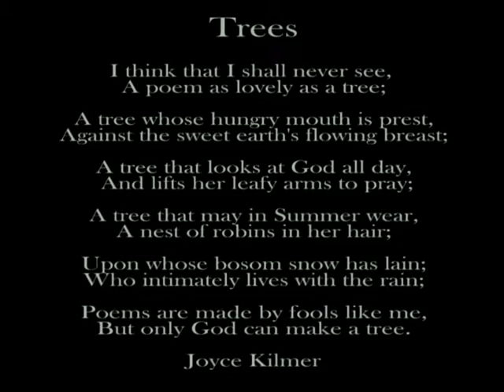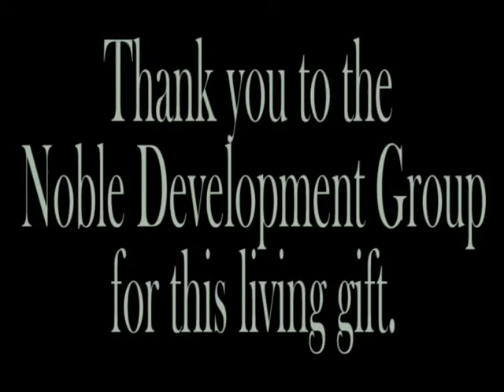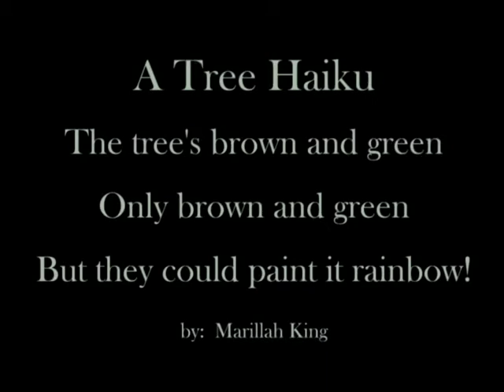FBC Tree Movie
First Baptist Church of Austin's The Great Oak Tree Adventure, Feb. 2007, By Amie King